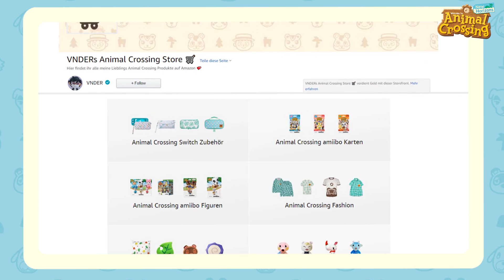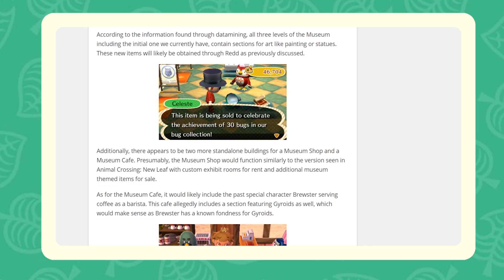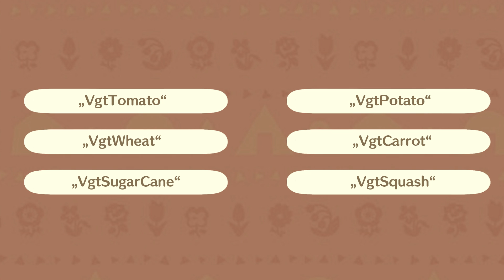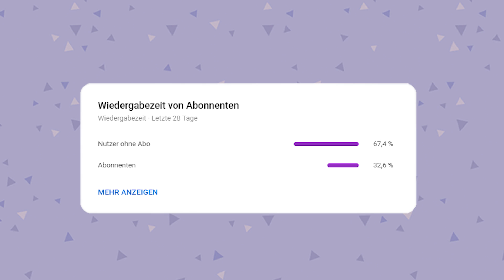KOMMT das CAFE im NÄCHSTEN UPDATE? ☕️ in Animal Crossing New Horizons 🌴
Das Cafe mit Kofi im nächsten Animal Crossing New Horizons Update: In diesem Video möchte ich euch meine Gründe die für und gegen das Cafe in Animal Crossing (Mit Kofi) im nächsten Update sprechen mitteilen. Ich hoffe das Tutorial, sowie die Tipps & Tricks für Animal Crossing konnten euch helfen 💗